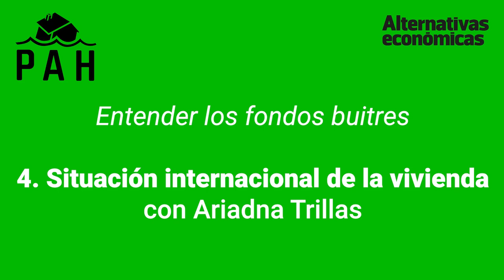Fondos buitres: La situación internacional de la vivienda, con Ariadna Trillas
Cuarta sesión de la formación organizada en colaboración con el equipo de la revista 'Alternativas económicas'. La periodista Ariadna Trillas nos habla de la situación internacional de la vivienda en relación con los fondos buitres.

La sesión se grabó el 9 de octubre de 2024